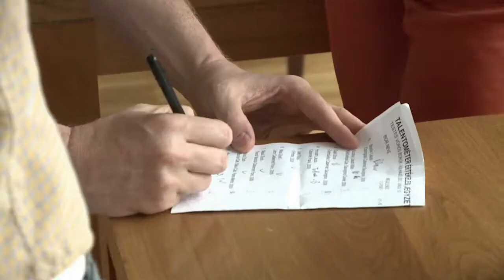Talentométer Fiatal Borászok Versenye - testes vörösborok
A Talentométer borászversenyének negyedik, és egyben utolsó elődöntőjén, június 10-én a testes vörösborok voltak terítéken az A38 Hajón